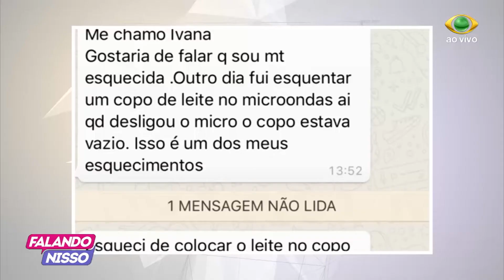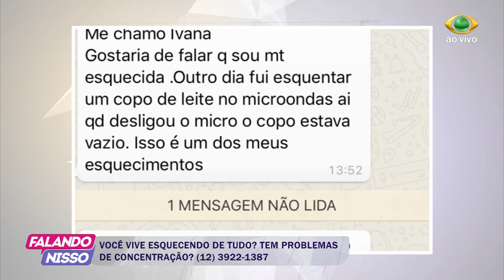FALANDO NISSO 25 04 2018 PARTE 03